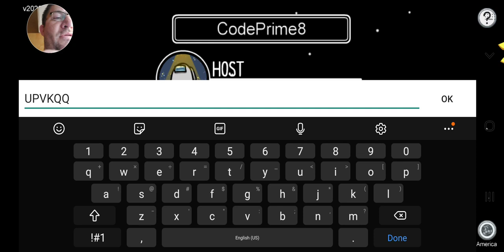Among Us - My Family Are Sneaky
In this episode of among us. My family in New Mexico plays on a local server. And I didn't realise how sneaky they were.  Still on vacation but having A-blast. Completing our task is no easy feat with these little minions. Love you all!